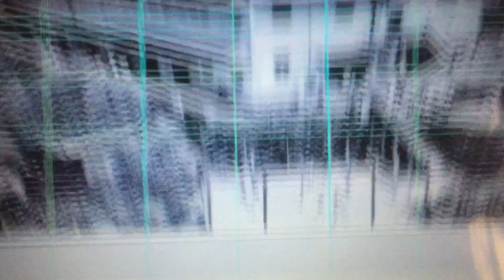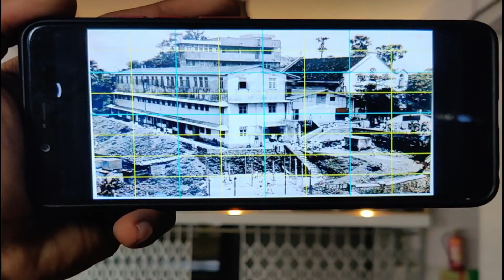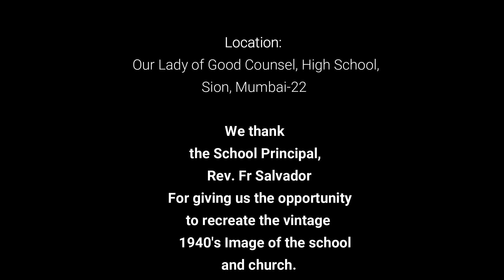A Big Art - by Denis Lara D'souza | Huge wall painting vintage style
In this video you can see me making a very old image of my own school where I have studied from.